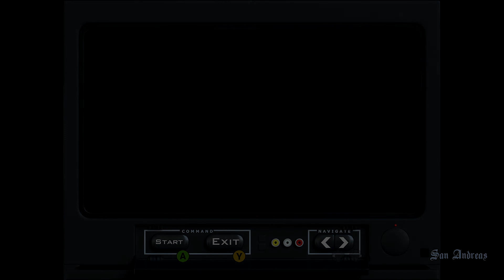[PC] Grand Theft Auto San Andreas The Definitive Edition Gameplay Part 5